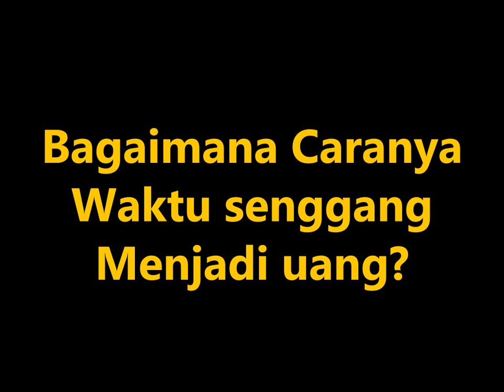indcare 10428 0 V 0715 GG zr ID 1024x768 sxy